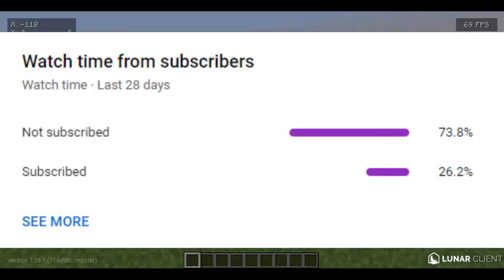100 Subscriber Special (and other channel information)